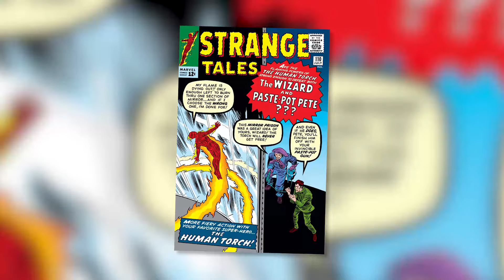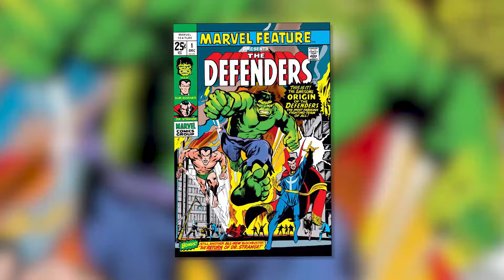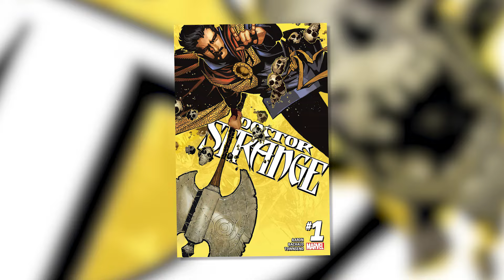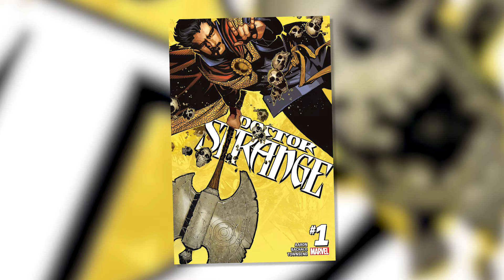History Of Doctor Strange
Today on Variant, we give you the History Of Doctor Strange!